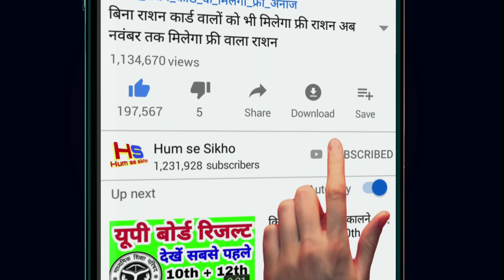मौसम समाचार: इन राज्यों में होगी मूसलाधार बारिश आंधी तूफान हो जाओ अलर्ट weather news